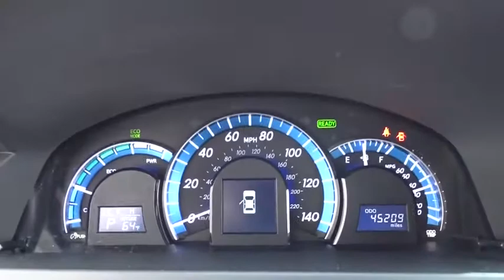2012 Toyota Camry Hybrid near me Waukegan, Gurnee, Kenosha, WI, Fox Lake, Libertyville, IL T21049A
Magnetic Gray Metallic Used 2012 Toyota Camry Hybrid available near me in Waukegan, Wisconsin at Classic Toyota. Servicing the Gurnee, Kenosha, WI,  Fox Lake, Libertyville, IL area.
2012 Toyota Camry Hybrid XLE - Stock#: T21049A - VIN#: 4T1BD1FK5CU043382

Classic Toyota
515 N Green Bay Rd

*XLE* *One Owner* *Low Miles* *Toyota Certified Pre-Owned*Take a look at this well maintained 2012 Toyota Camry Hybrid XLE! Packed with features, Navigation, Leather Seats, Backup Camera, Dual Zone Climate Control, 6 Touch Screen, Heated Seats, Moonroof, Fog Lamps, Push Button Start, and much more! Great MPG, well maintained, and very clean. Toyota Certified Pre-Owned means you not only get the reassurance of a 12mo/12,000 mile Comprehensive warranty, but also up to a 7yr/100,000-Mile Powertrain Limited Warranty, a 160-point inspection/reconditioning, 1yr Roadside Assistance, trip-interruption services, rental car benefits, and a complete CARFAX vehicle history report. Visit Classic Toyota Today! The Friendliest Place In Town!
CONVENIENCE PKG  -inc: anti-theft system w/alarm  HomeLink universal garage door opener  rearview camera,Front Wheel Drive,Power Steering,4-Wheel Disc Brakes,Aluminum Wheels,Tires - Front Performance,Tires - Rear Performance,Temporary Spare Tire,Automatic Headlights,Fog Lamps,Heated Mirrors,Power Mirror(s),Intermittent Wipers,Variable Speed Intermittent Wipers,AM/FM Stereo,CD Player,MP3 Player,Bluetooth Connection,Auxiliary Audio Input,Cloth Seats,Power Driver Seat,Bucket Seats,Pass-Through Rear Seat,Rear Bench Seat,Adjustable Steering Wheel,Steering Wheel Audio Controls,Leather Steering Wheel,Trip Computer,Power Windows,Power Door Locks,Cruise Control,Remote Trunk Release,Engine Immobilizer,Keyless Entry,Keyless Start,Climate Control,Multi-Zone A/C,Rear Defrost,Auto-Dimming Rearview Mirror,Front Reading Lamps,Power Outlet,Driver Vanity Mirror,Passenger Vanity Mirror,ABS,Brake Assist,Traction Control,Stability Control,Daytime Running Lights,Driver Air Bag,Passenger Air Bag,Passenger Air Bag Sensor,Front Side Air Bag,Rear Side Air Bag,Front Head Air Bag,Rear Head Air Bag,Knee Air Bag,Child Safety Locks,Emergency Trunk Release,Tire Pressure Monitor